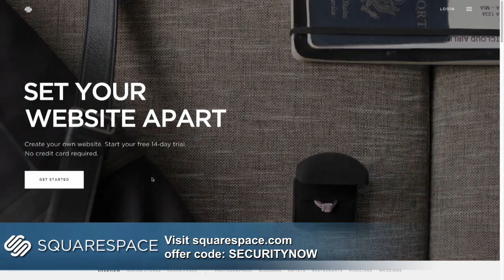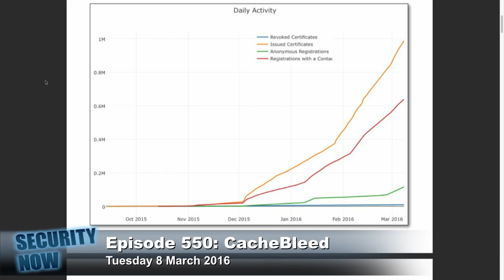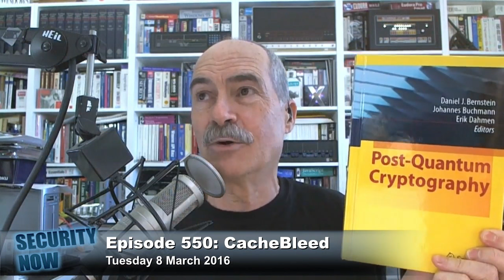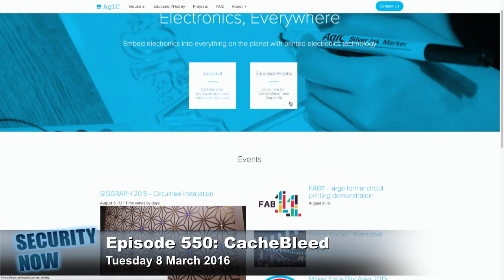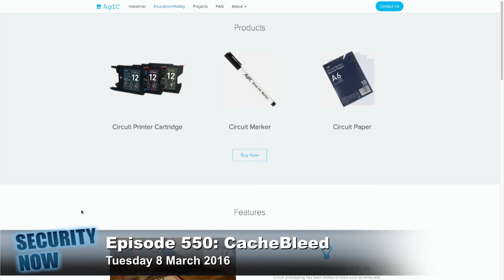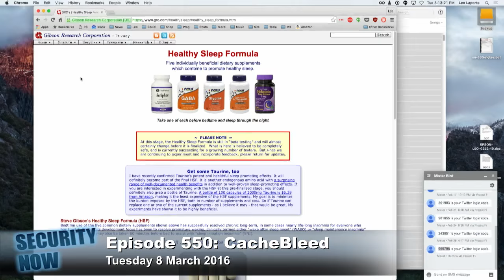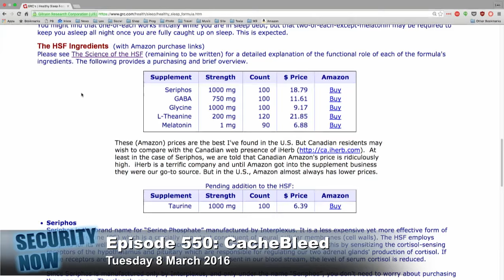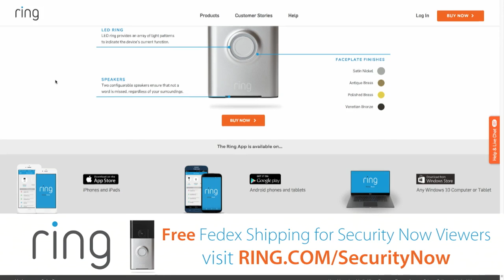CacheBleed - Security Now 550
Steve Gibson takes a look at the CacheBleed attack.
A brief Apple decryption dispute update, the first Mac OS X ransomware strikes, will quantum computing mean the end of encryption?  Verizon gets a barely noticeable slap on the wrist, Facebook missed a huge security hole, next-gen fingerprint spoofing with an inkjet printer, John McAfee, RSA, a wonderfull Let's Encrypt milesotone, and a look at the CacheBleed attack.